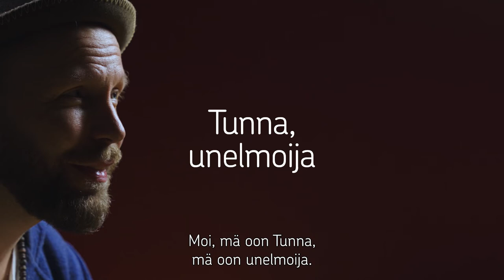Tunna Milonoff, unelmoija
Tunna teki unelmastaan totta parikymmentä vuotta sitten ja Madventures syntyi. Mitä vinkkejä hän antaa unelmiaan tavoitteleville? Katso videolta!